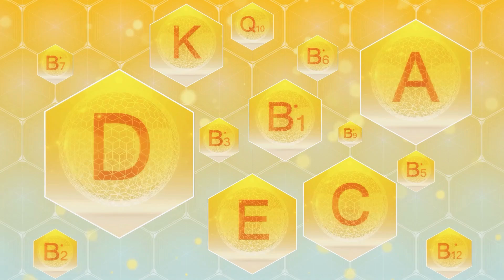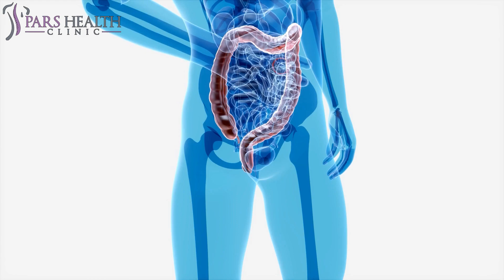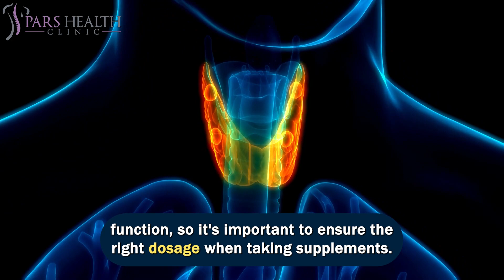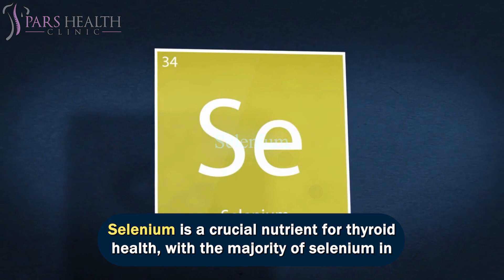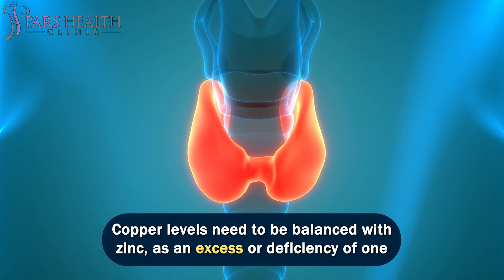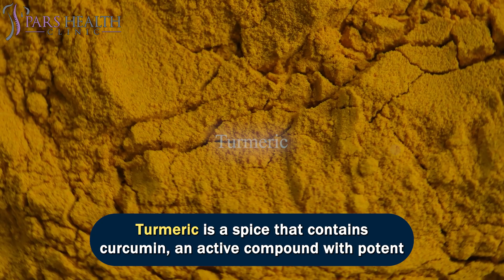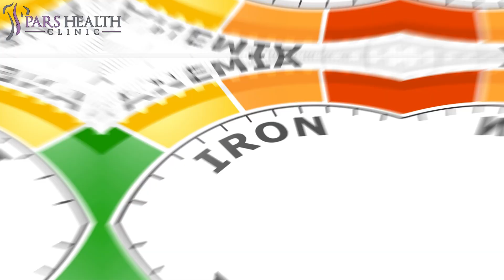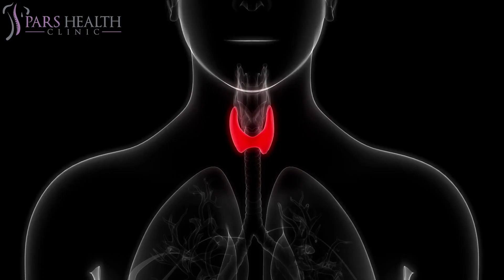9 POWERFUL Vitamins & Minerals For Hyperthyroidism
Supercharge Your Health: 9 Potent Nutrients to Reign in Hyperthyroidism

1. What are the top vitamins and minerals for hyperthyroidism?
2. Why are vitamins and minerals important for individuals with hyperthyroidism?
3. Which vitamins and minerals are effective for hyperthyroidism?
4. What vitamins and minerals are recommended for hyperthyroidism?
5. What is hyperthyroidism?
6. How to cure hyperthyroidism?
7. What are the best vitamins for hyperthyroidism?
8. How to fix hyperthyroidism?
9. How can hyperthyroidism be treated with vitamins and minerals?
10. Is turmeric good for hyperthyroidism?

0:00 Introduction

9 POWERFUL Vitamins & Minerals For Hyperthyroidism

0:14 9- Omega-3 Fatty Acids

Omega-3 fatty acids are known for their anti-inflammatory properties and can be highly beneficial for various women's health conditions, including those related to thyroid disorders. Since Hashimoto's is an autoimmune condition, it is closely linked to chronic inflammation. Autoimmunity involves an overactive immune system, including inflammation, mistakenly attacking the body's own tissue. In the case of Hashimoto's, the immune system targets the thyroid cells.

1:10 8- B Vitamins

B vitamins, especially vitamin B12, are crucial for a healthy thyroid. Adequate absorption of B12 depends on having a healthy gut, and as previously mentioned, gut health is closely intertwined with thyroid health. Vitamin B12 plays a critical role in maintaining a healthy nervous system and providing energy, and low levels of it can contribute to anemia. Research has indicated a link between vitamin B12 deficiency and Hashimoto's, with higher levels of thyroid antibodies associated with lower vitamin B12. Another study found that around 40 percent of individuals with hypothyroidism also had vitamin B12 deficiency.

1:57 7- Vitamin A

Vitamin A is a fat-soluble vitamin that plays a role in thyroid hormone metabolism. It helps regulate the production of TSH by downregulating a gene necessary for its synthesis. Vitamin A works in conjunction with other nutrients, such as zinc, to convert inactive thyroid hormone into its active form.

2:55 6- Selenium

Selenium is a crucial nutrient for thyroid health, with the majority of selenium in the body stored in the thyroid gland. It is essential for the production of active thyroid hormone, and a deficiency can result in reduced levels of active thyroid hormone and more hypothyroid symptoms. Additionally, selenium acts as an antioxidant, helping to mitigate the impact of oxidative stress that can harm the thyroid gland.

3:56 5- Copper

Copper is a mineral that plays a role in the production and regulation of thyroid hormones. It is involved in the synthesis of T4 and controls the absorption of thyroid hormones in cells. Copper levels need to be balanced with zinc, as an excess or deficiency of one can lead to issues with the other. People with copper deficiency may experience lower thyroid hormone levels.

4:36 4- Vitamin D3

Vitamin D is a hormone that participates in over 1000 processes in the body, many of which are related to the thyroid. It can help lower TSH levels and reduce thyroid antibodies. Low vitamin D levels are common in individuals with Hashimoto's and hypothyroidism, and many experts consider it a significant factor in autoimmune conditions.

5:29 3- Turmeric

Turmeric is a spice that contains curcumin, an active compound with potent anti-inflammatory and antioxidant properties. Since inflammation is a fundamental factor in many chronic diseases, including those related to the thyroid, curcumin can help support the health of individuals with autoimmune thyroid conditions by safeguarding against oxidative damage.

6:17 2- Zinc

Zinc is a mineral essential for the production of thyroid hormones, including TSH, T3, and T4. It regulates the enzymes required for thyroid hormone synthesis and facilitates the conversion of T4 to T3. Zinc deficiency is associated with hypothyroidism and Hashimoto's. Zinc is a trace mineral, and it works in conjunction with selenium to support thyroid function.

6:59 1- Iron

Iron is a mineral involved in numerous bodily processes, including thyroid function. It is necessary for the production of thyroid hormones, and insufficient levels can result in hypothyroidism. Anemia is common in individuals with hypothyroidism, but it can also impair thyroid function, creating a vicious cycle.

7:42 Outro